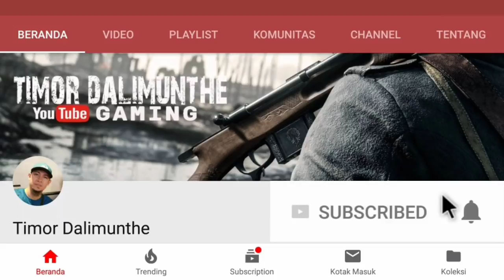MotoGP 2018 Championship||Valentino Rossi #9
Assalamualaikum

➞Jangan lupa Likes & Share ya :)
➞LIVE STREAMING SETIAP HARI!
PALING LAMBAT JAM 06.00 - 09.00 WIB

✓MotoGP 2018

OS: Windows 7 (64-bit), 8 (64-bit), 8.1 (64-bit), 10 (64-bit)
Processor: Intel Core i5-2500 / AMD FX-8100
Memory: 8 GB RAM
Graphics: NVIDIA GeForce GTX 760 / AMD Radeon HD 7950
DirectX: Version 11
Storage: 15 GB available space